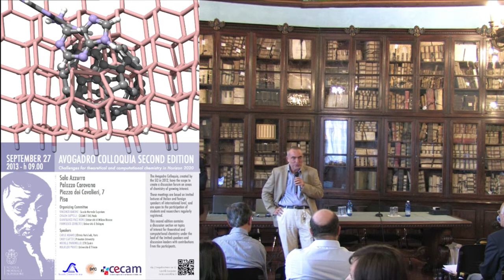Vincenzo Barone, Gianfranco Pacchioni, Conference opening - September 27, 2013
Avogadro Colloquia - second edition
Challenges for theoretical and computational chemistry in Horizon 2020
Vincenzo Barone, Gianfranco Pacchioni
Conference opening

ORGANIZING COMMITTEE
Vincenzo Barone, Scuola Normale Superiore
Chiara Cappelli, CECAM-IT-SNS Node
Gianfranco Pacchioni, Università di Milano Bicocca
Francesco Zerbetto, Università di Bologna

INTRODUCTION
The Avogadro Colloquia, created by the SCI in 2012, have the scope to create a discussion forum on areas of chemistry of growing interest.

This second edition is dedicated to the "Challenges for theoretical and computational chemistry in Horizon2020" and it is promoted by the Italian Chemical Society (SCI) and organized in collaboration with the Scuola Normale Superiore di Pisa and the CECAM-IT-SNS node and with the support of the Theoretical and Computational Chemistry Division of the SCI.

This year the Avogadro Colloquium is also the occasion to assign the Roetti Medal and the Scrocco Prize to young researchers who have particularly contributed to the development of theoretical and computational chemistry.